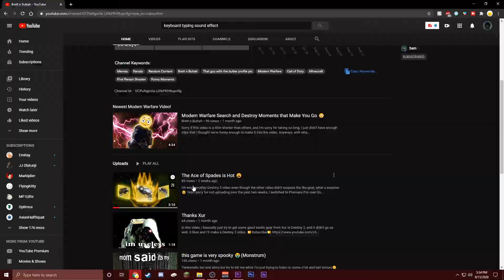Monte Carlo + Skullfort = Infinite Melee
How to use Titan in Destiny 2 PVP 101

Its simple, just pop on Monte Carlo and Insurmountable Skullfort and APE as much as possible. Or just use a shotgun with bottom tree Striker, lol.

All memes aside, I need a better upload schedule. But I don't know if that will be possible since school starts in two days.😭 Hopefully it won't be as bad as I think it is.

Timestamps:

0:00 Pre-meme

0:26 Actual meme

1:29 Outro